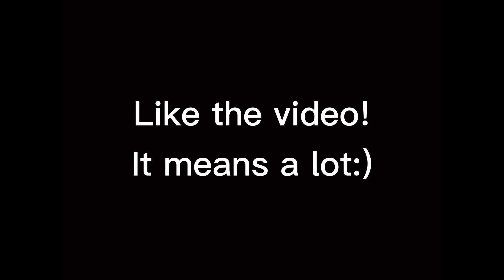Lemonade🍋 + Best 60FPS Console Linear Player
Song: Internet Money – Lemonade Ft. Don Toliver, Gunna & NAV (Official Lyric Video)

use code "yoobully"